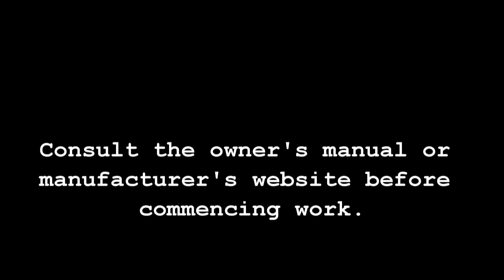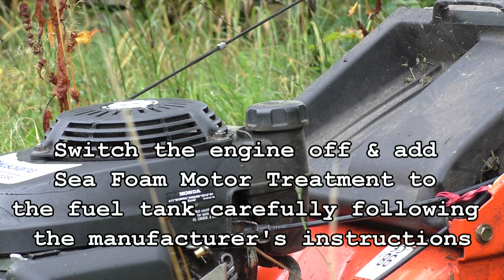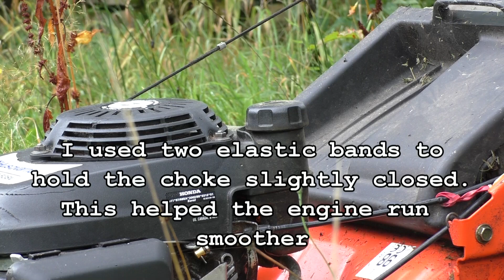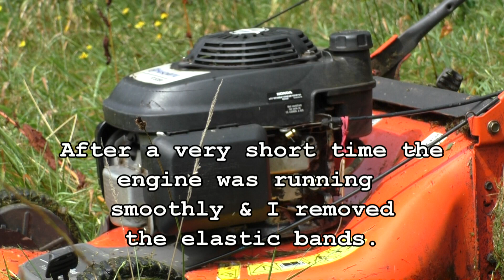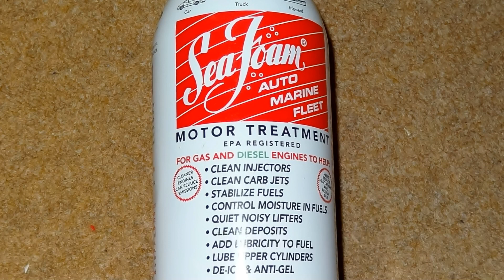Using ‎Sea Foam Motor Treatment To Fix Surging Problem On A Husqvarna Lawn Mower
Using ‎Sea Foam Motor Treatment To Fix Surging Problem On A Husqvarna R 53SV Self Propelled Lawn Mower

My lawn mower developed a surging (hunting) problem which I suspected to be caused by blocked carburettor jets. I temporarily solved this by using two elastic bands to hold the automatic lever cable slightly back. I did not use the mower with this modification for any length of time, just long enough to finish off a small piece of lawn.

Rather than removing the carburettor for cleaning I decided to give Sea Foam Motor Treatment a try & added a small amount into the fuel tank. I was very impressed on how quickly it worked & it also saved me the trouble of having to clean or replace the carburettor.

Make: Husqvarna
Model: R 53V
Engine: Honda GCV160
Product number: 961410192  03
Manufactured  2010

Consult the owner's manual or manufacturer's website before commencing work. Use correct tools & parts as specified by the manufacturer.